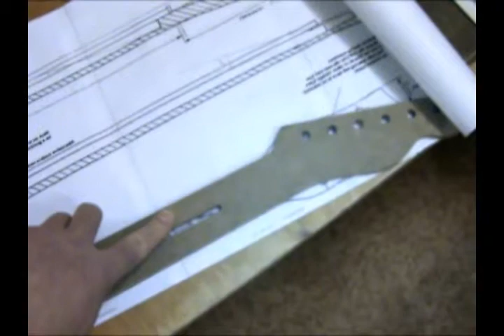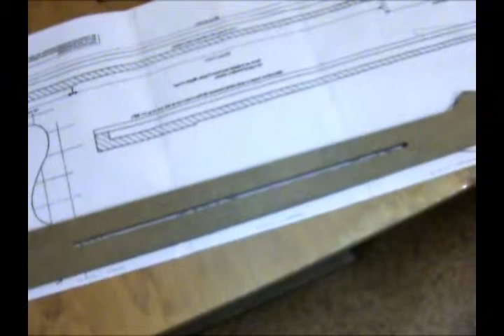Копия Silvertone 1457: ода 50-летней доске (для грифа)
Начал мозговать над изготовлением грифа. Решил, что старая доска из подвала подойдет для этой цели.